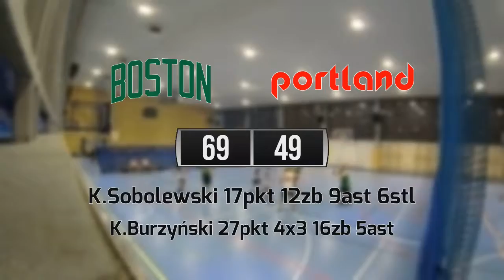12 10 3B Action and Top Plays – Basket 36+ Bielany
basket36.pl - statystyki